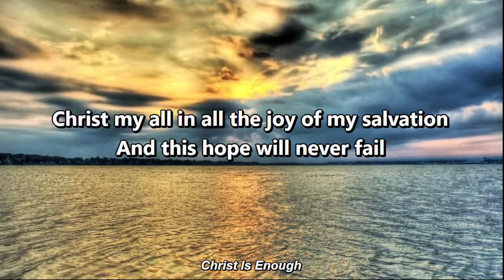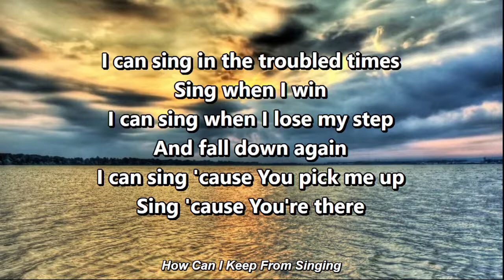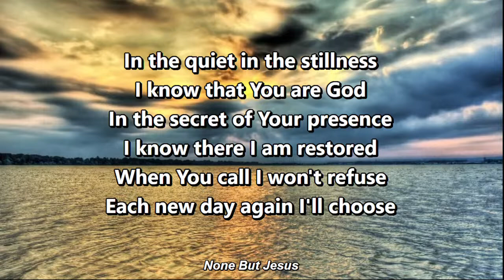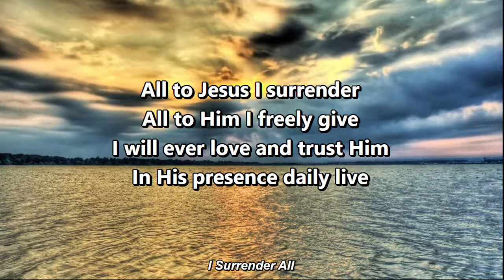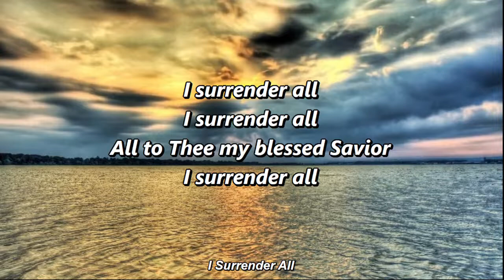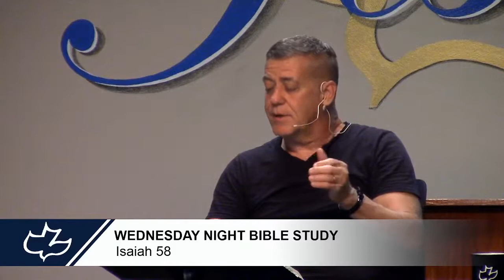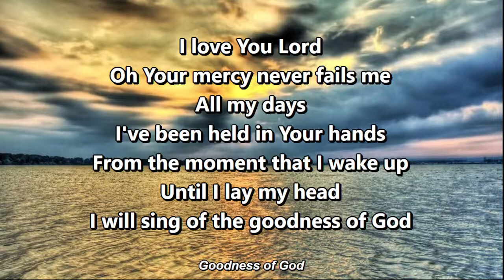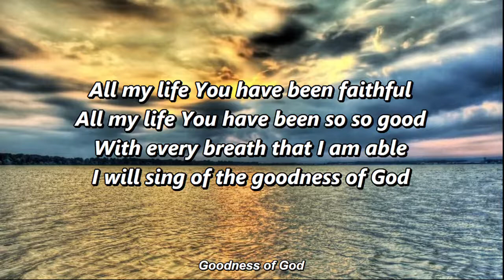Isaiah 58 - Wednesday Night Bible Study - June 22, 2022 (Pastor Mike Bucher)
If you're ever in the Cleveland, Ohio area, please stop by Calvary Chapel Cleveland and say hello!